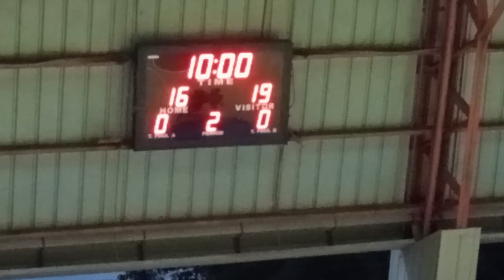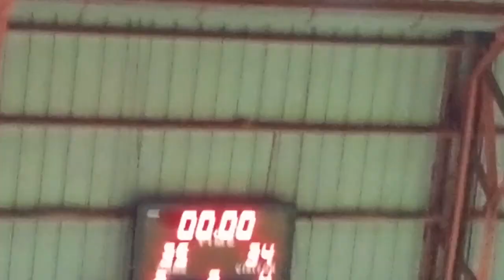Basketball men's game | Grabe Three points | Maria Fatima Dacullo